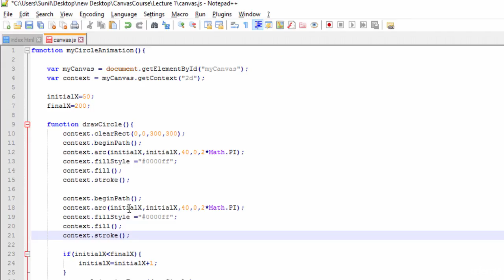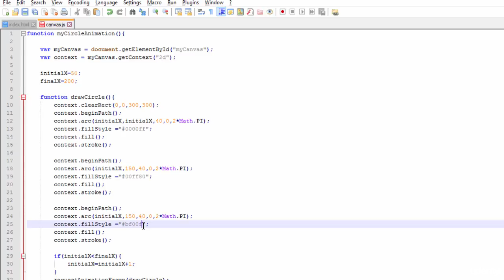004 Adding More Circles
HTML5 canvas animation